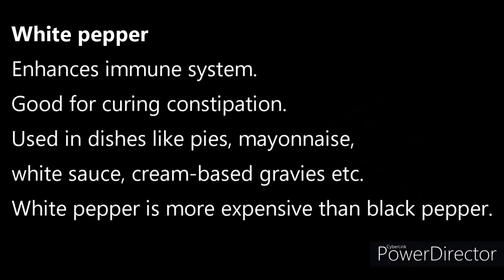How to make white pepper powder| വെള്ള കുരുമുളക് പൊടി എങ്ങനെ ഉണ്ടാക്കാം